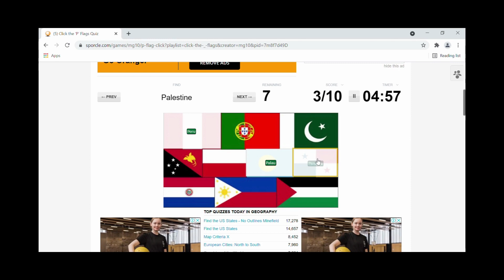Can I Click the Correct Flag for the Countries Starting with 'P'?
Support Ukraine💛💙